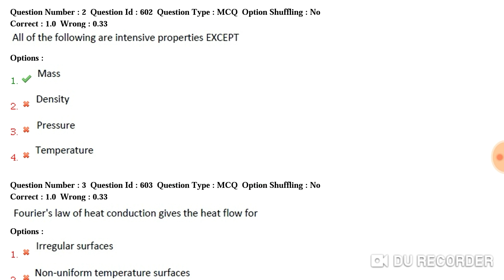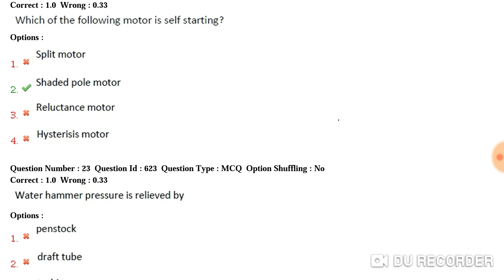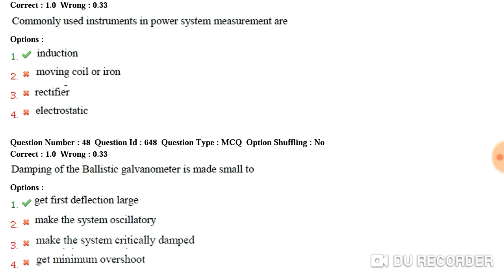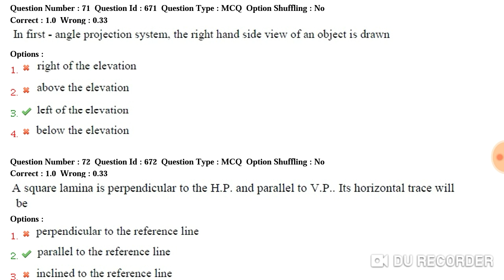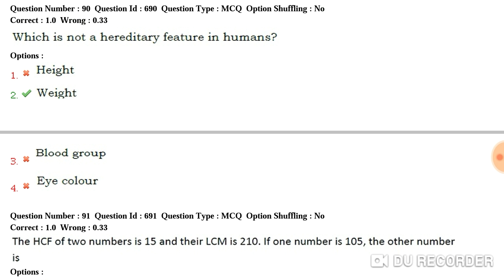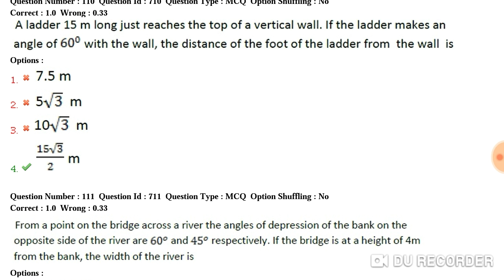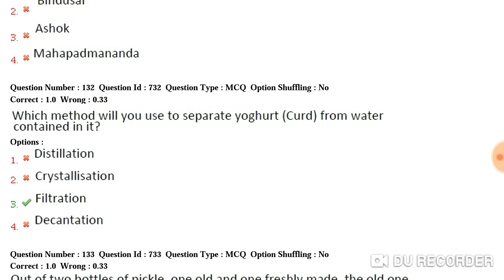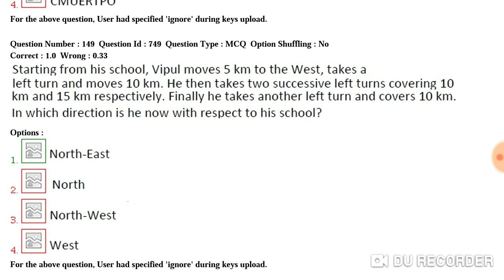Rrb JE 2015 question paper set -4 with answers, rrb je old paper, rrb je previous years paper